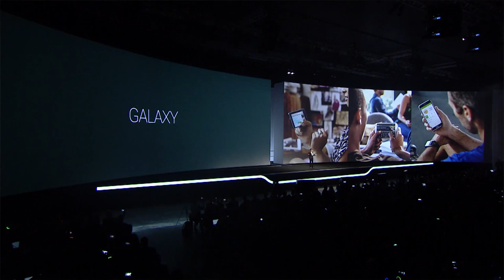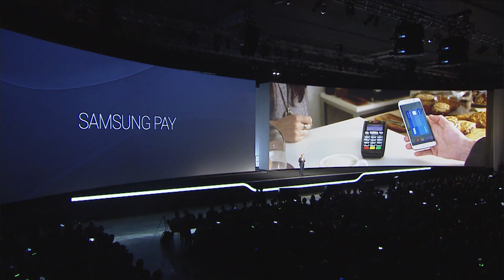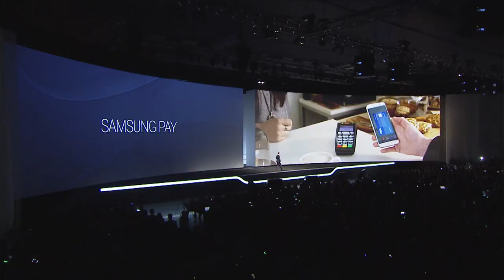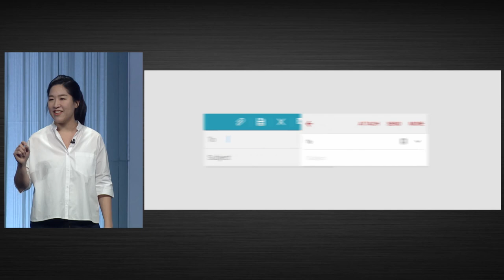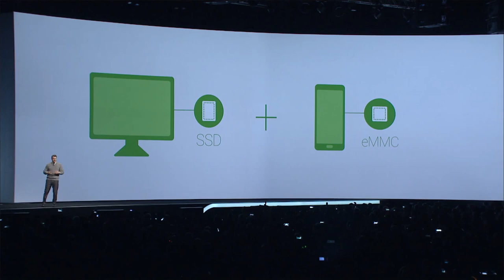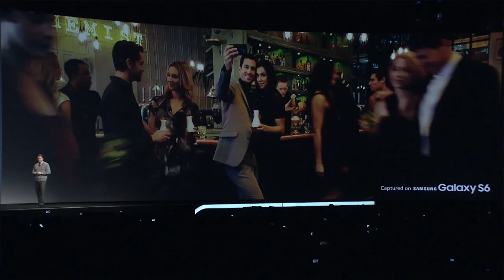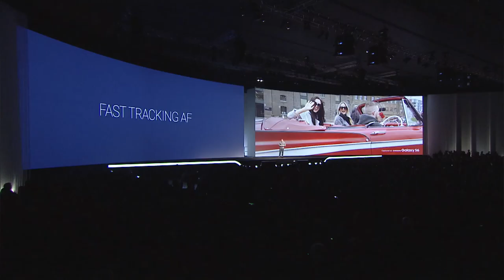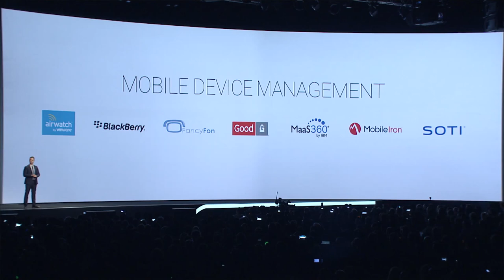Samsung Galaxy S6 & S6 EDGE Live Event 2015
Samsung Galaxy S6 & S6 EDGE Unpacked MWC 2015 Live Event